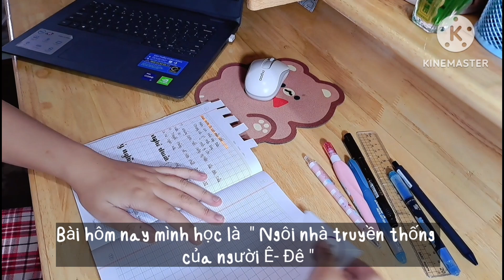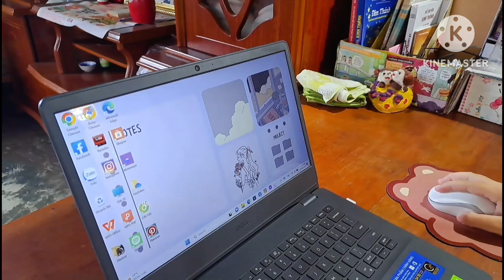#1 HÈ NÀY MÌNH LÀM GÌ? || Học Văn, xem phim, làm trà chanh | Ruby Lavandula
Chào mọi người, video hôm nay là một chiếc vlog nho nhỏ ghi lại những ngày hè của mình 💜

Một vài điều về mình👩‍🎓 :
1. Bạn là ai ?
Mình là Ruby, sinh năm 2008 và hiện đang sinh sống tại Lâm Đồng
2. Bạn học ở đâu ?
Mình hiện là cựu học sinh THCS Lộc Đức ( cũ ) và tân học sinh THPT Lộc An
3. Kênh của bạn làm về chủ đề gì ?
Nơi chia sẻ các vlog học, một chút unboxing những món đồ dễ thương và truyền động lực cho các bạn cùng chí hướng với mình.

Mốc thời gian :
0:00 - 0:22 intro
1:00 - 2:17 học Văn ( part 1 )
3:58 - 4:06 pha trà chanh
4:53 - 6:00 học Văn